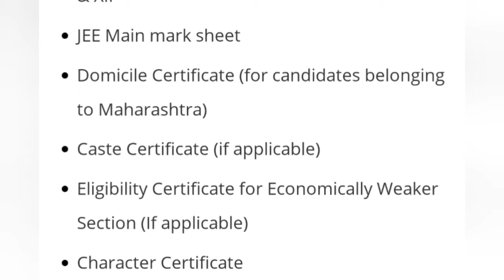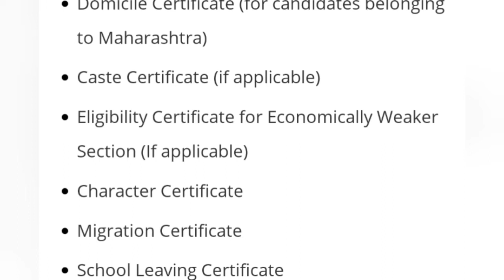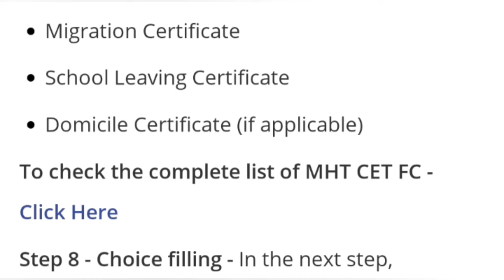🔥MHTCET Documents required for mhtcet student for admission process | most imp | don't ignore watch